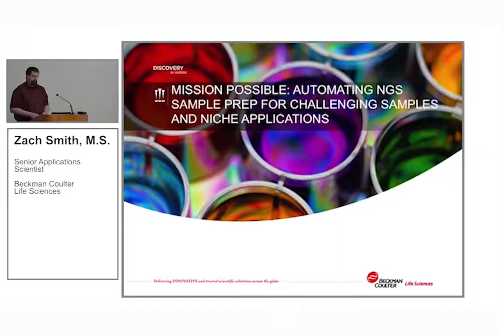Commercial Marketing Video Job Description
Beckman Coulter Life Sciences is recruiting for Global Commercial Marketing positions.